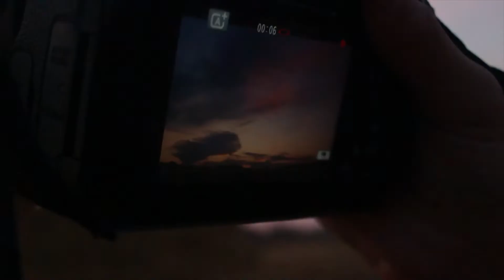My Year 2017 | Ryan Simpson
-The year I found what I wanted to do.

My Gear
Panasonic G7

Canon T6

dji Phantom 3

Gopro Hero Session